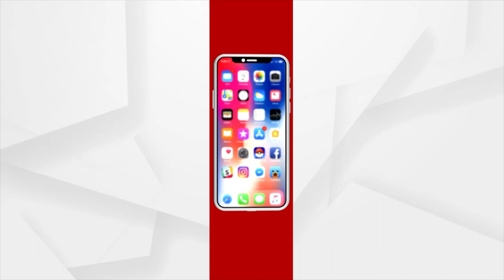Pepsi Vs Coca Cola: The Amazing Story Behind The Cola Wars